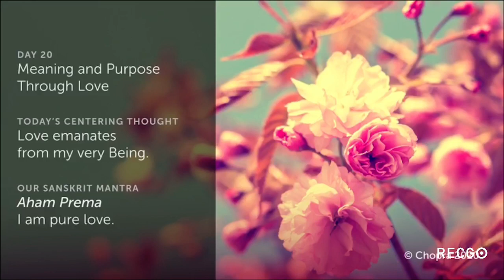21 days meditation Experience with Deepak Chopra & J Balvin Renew yourself: body mind & spirit-Day20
There is nothing that renews our lives as much as love. The love we give and share with others adds deep purpose and meaning to everyday existence, and yet sustaining and reliable loving relationships can seem elusive.

In today’s meditation, we discover that pursuing love as a set of outer circumstances and personality traits will never bring us the feeling of completeness and purpose that genuine love will. The love we seek must first be the love we find within our deepest level of being. When the still, quiet awareness in our spiritual hearts wakes up, it overflows as love. And that love fills up every relationship we have, whether it is expressed to a lover, a friend, or a neighbor.